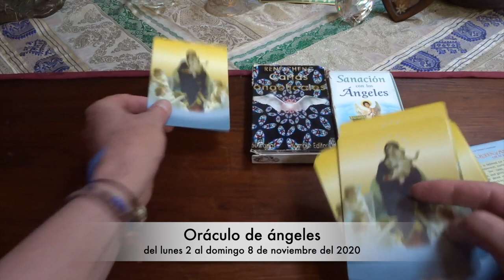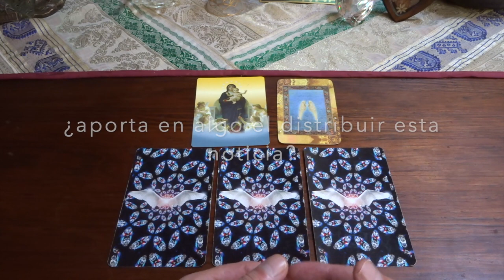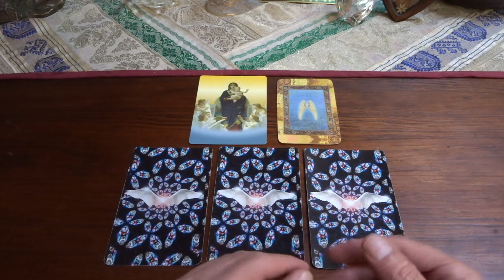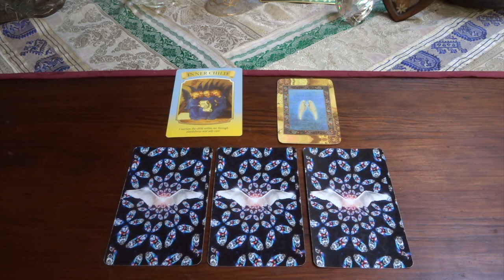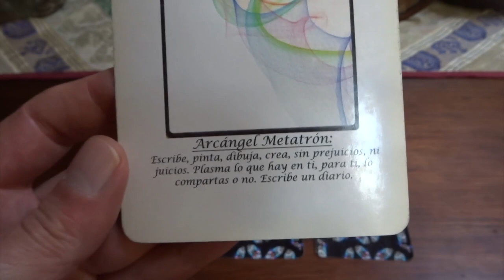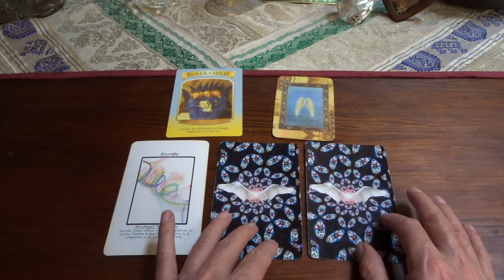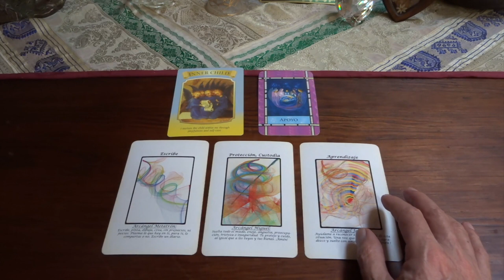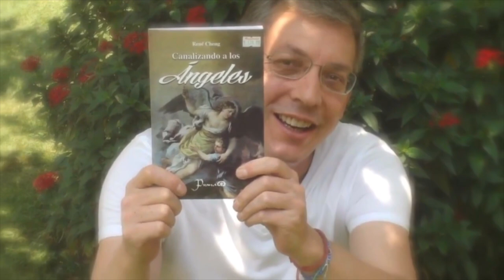Oráculo de ángeles del 2 al 8 de noviembre del 2020 / Adamas - BienEstar Holístico canal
Por favor comparte los mensajes de los ángeles de la semana del 2 de al 8 de noviembre del 2020.

ORÁCULO O LECTURA:

Mensaje general de la Virgen María para toda la semana: niñ@ intern@.
Lunes y martes: arcángel Metatrón: escribe, crea.
Miércoles y Jueves: arcángel Miguel: protección, custodia.
Mensaje adicional de los ángeles para todos nosotros, en especial, para los que cumplen años o celebran algo: appoyo del universo, de los ángeles.

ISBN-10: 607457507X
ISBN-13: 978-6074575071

¡ Infinitas GRACIAs !